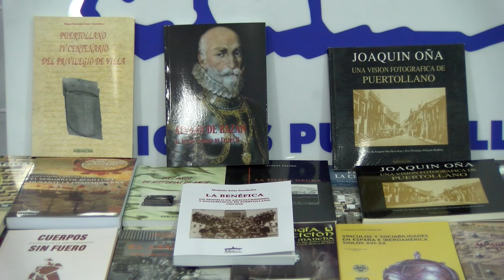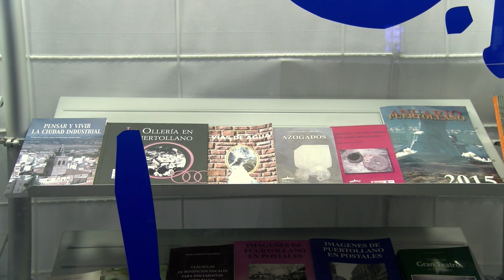LIBROS POR ALIMENTOS 9 11 2016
Este jueves 10 de noviembre, Ediciones Puertollano cumple 27 años de vida, y para celebrarlo, han organizado un acto solidario junto a Cruz Roja Puertollano. La iniciativa consiste en cambiar libros por productos no perecederos.